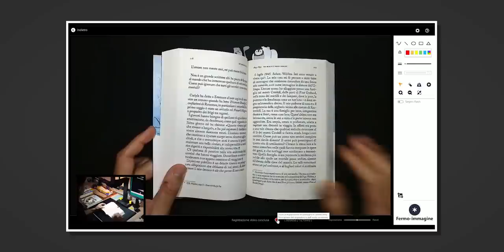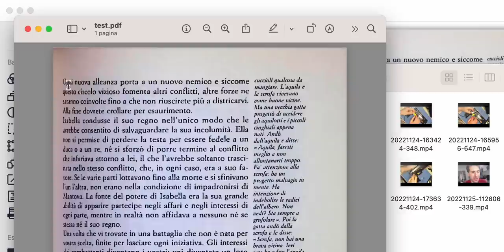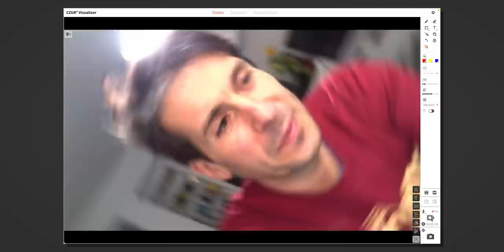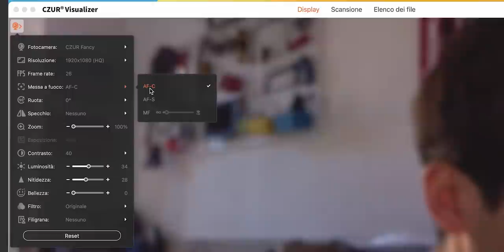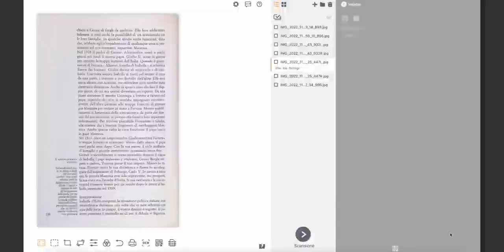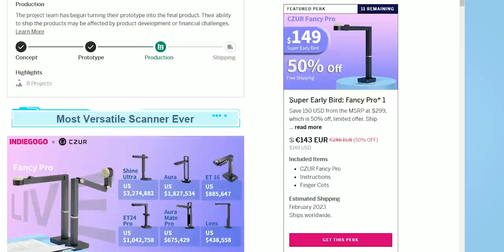Il miglior strumento per l'insegnamento online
Ho provato CZUR Fancy Pro, una webcam con autofocus e funzionalità da scanner ideale per YouTuber, Videomaker, Streamer, Vlogger e insegnamento online.

CZUR Fancy Pro è una webcam con risoluzione massima di 4000x3000 pixel montata su un telaio snodabile. La sua struttura permette di usarla sia come webcam per riprese orizzontali e verticali (si ruota facilmente) durante videoconferenze, streaming online, registrazione di video e condivisione di filmati, sia come Scanner di qualità grazie al software CZUR Scanner dedicato (per Windows e macOS).

Fancy Pro copre il formato A3, e include automatismi software per raddrizzare la curva delle pagine, per scannerizzare in automatico ad ogni cambio pagina, per correggere tutti i valori grafici di un'immagine, e per riconoscere ed esportare il testo dei libri (OCR).

Fancy Pro usa un sensore da 12MP e ha un LED a tre intensità sul fronte. È compatibile con OBS Studio e qualsiasi altro software per webcam (anche su Linux), e può essere regolata anche senza il software CZUR grazie a dei pulsanti di gestione dedicati alla rotazione, all'esposizione e alla messa a fuoco (singola o continua).

Indice:
00:00 - Introduzione a Fancy Pro
00:59 - Contenuto della confezione
01:37 - Fancy Pro come scanner
03:00 - Fancy Pro come webcam
04:30 - Sample di cattura video
06:03 - A chi è consigliato
07:33 - Dove può migliorare
08:30 - Prezzo e dove comprarlo

Musica via SoundStripe (-20% link).